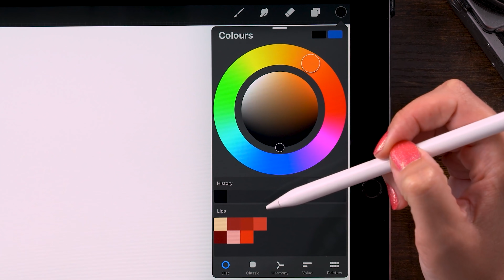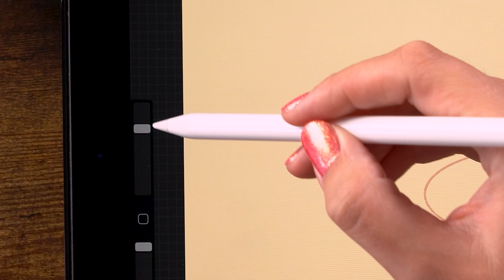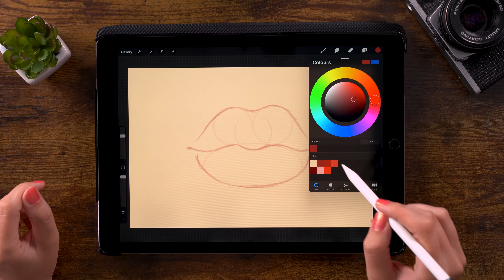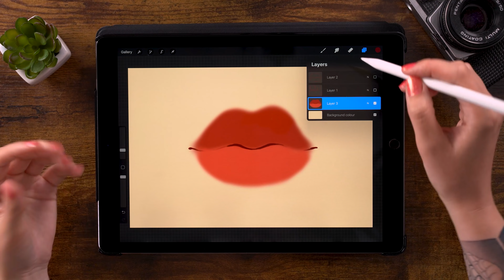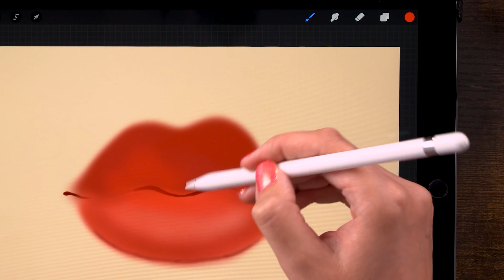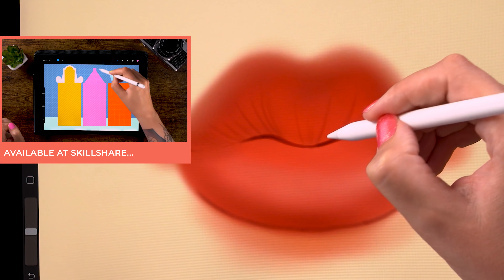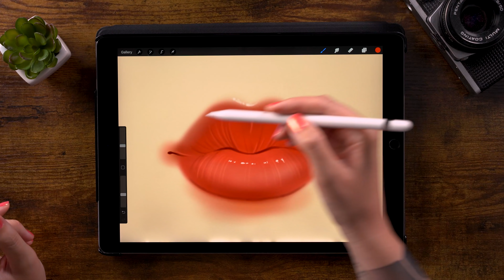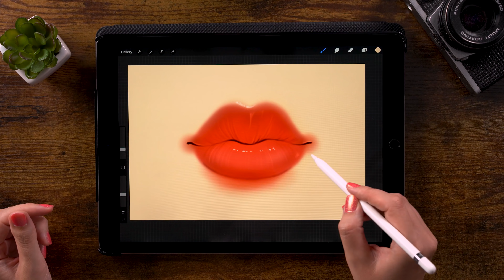You Can Draw This LIPS in PROCREATE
You Can Draw This!
Anyone can draw lips following this easy drawing tutorial. I will show you how to draw lips step by step.

★Can't get enough of my Procreate video tutorials?
(you can get 2 FREE months)

✎ MY GEAR
I work with a (pretty old) iPad Pro 12.9 inch 128GB from 2017. You can find a newer version through this
I also use an Apple Pencil older iPads work with the 1st generation pencil I'm using here. For the newer models you'll need the 2nd generation Apple Pencil

I will walk you through the steps of drawing lips in Procreate. You can draw these lips using the free Procreate brushes that are already in the app! I'll guide you through all the steps in this how to draw lips tutorial and remember, if things are going too fast, just pause the video and take your time.

Did you see the amazing work that my Patrons made?

★Get more out of Procreate with over 200 of my handmade Procreate brushes

Want to use the same colors as I used? You can download the color palette or find the hexadecimal codes
You can also find a brush set with all the free Procreate brushes (the ones that come with the app) I have used in this tutorial!

In this digital art tutorial you will be learning by doing! I will show you different techniques you can use in Procreate, like using different layers and layer blending modes! Be sure to share your results! Maybe next time you will see your artwork in a 'You Can Draw This' video tutorial!

In those real time drawing tutorials you will draw things like a city skyline, a tasty donut, a variety of landscapes, a tropical scene, an owl and more using the free brushes that come with Procreate

You want to see more beginner tutorials for Procreate? I'd be happy to make more step by step drawing tutorials!

✔ Get my Procreate brushes and Photoshop brushes to follow along the digital art tutorials
✔ Follow Flo on Instagram, Facebook and Tumbr for even more art

★★Still reading? So there are people doing that huh? Thank you so much. I hope I'm able to inspire people to draw and paint or else entertain people with my videos and tutorials.

Let's keep in touch!

- Flo -

Art with Flo is all about having fun making digital art! It doesn't matter if you just got started making digital art or if you already have a bit more experience. I make Procreate video tutorials that are easy to follow and I will guide you through all the steps. You will be learning while doing! I'm sure we'll have a lot of fun together.